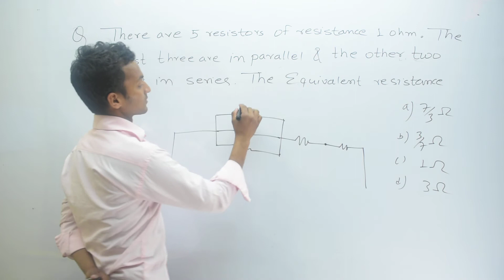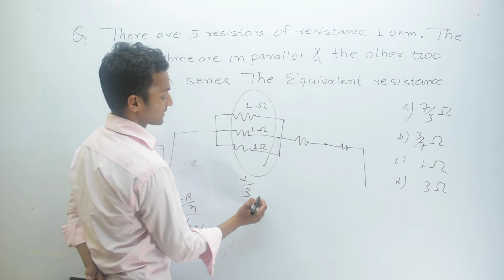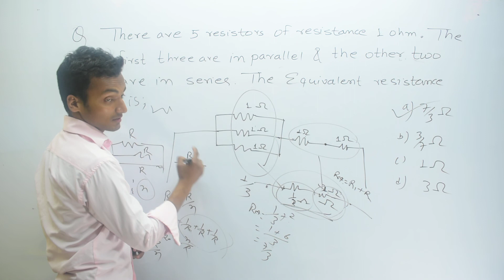Medical Entrance BPKIHS 2017 Q 12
I feel pleasure in Presenting Video Solution of Memory based Past Objective Questions Previously asked in various Medical Entrance (IOM, MOE, BPKISH), also  NEB (old HSEB) Physics numerical solution. The real fact is I am not a teacher, actually I am sharing my knowledge that I gained through my course, I am sharing my gurus words.Although i always & will try  my best to nullify all the possible errors, very few inaccuracies might have crept in due to overconfidence. Every suggestion, criticism will be gratefully acknowledged as those will prove to be a strong foundation to upgrade the present version into the best one I have had ever. I hope the present video will be warmly received by the viewers.Finally , If self motivated students for whom the videos is meant, get some assistance to tear apart the hurdles of competitive tests, that will be the best and sincere reward for me.